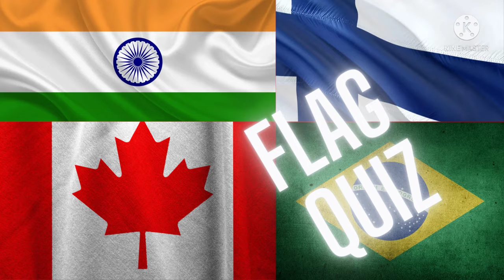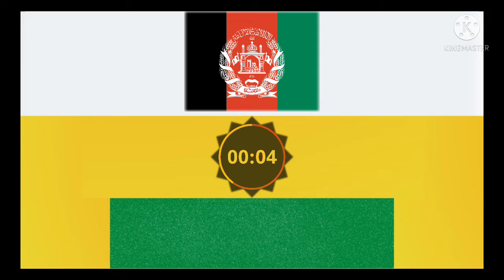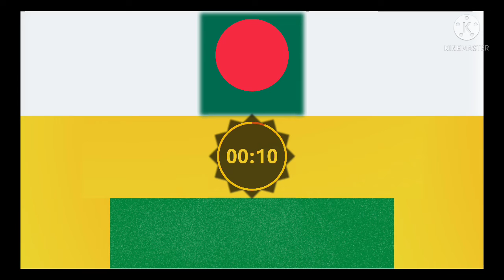FLAG QUIZ!!!! GUESS THE NATIONAL FLAGS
GK CAFE YOUR DAILY DOSE OF CAFFEINE TO BRAIN